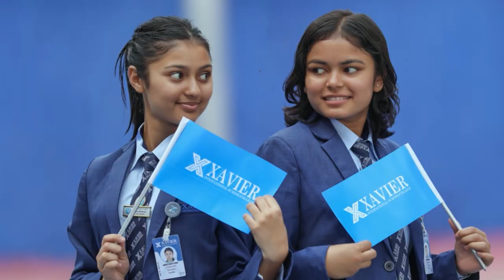पत्रकार भर्सेस Keki र Deepa : एउटा रोचक बहसमा पत्रकार र कलाकारको घम्साघम्सी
Presenter : Madan Rijal
Guest:  Deepa Shree Niraula & Keki Adhikari
Camera : Dhiraj Gurung
Edit : Madan Rijal